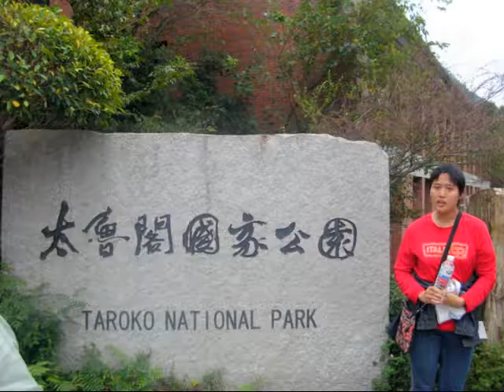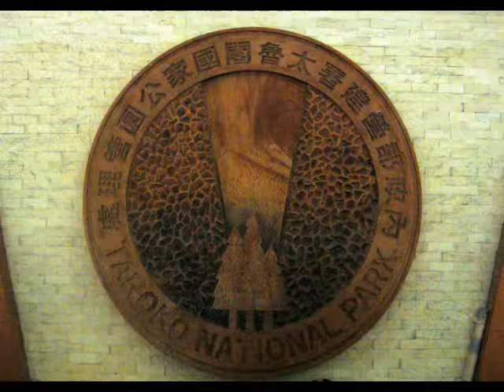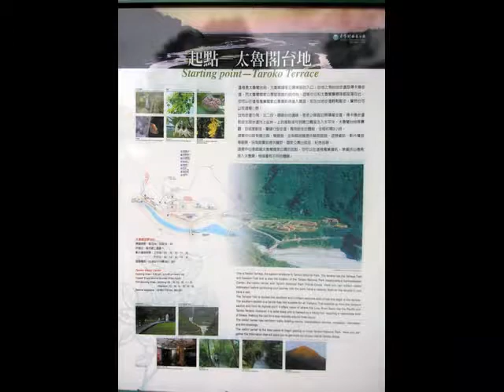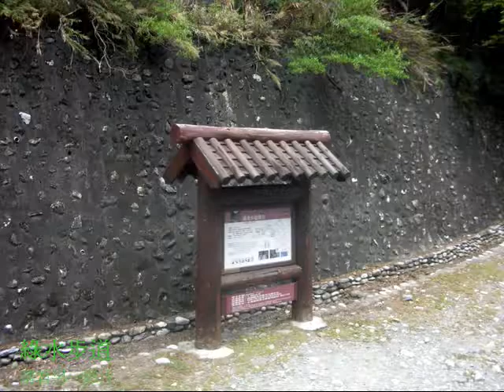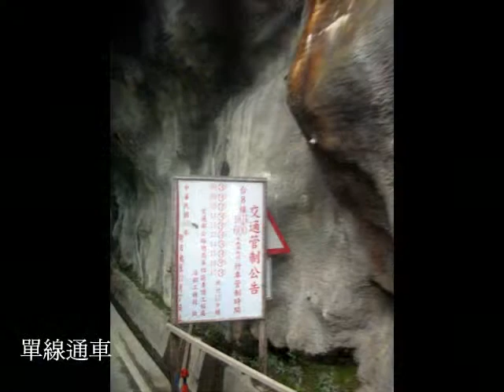花蓮太魯閣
花蓮秀林鄉立霧溪口的太魯閣是中部橫貫公路起點，擁有世界級絕美山水景色，由此溯溪上遊，兩旁高山峭壁鳥飛絕，真乃人間奇景...